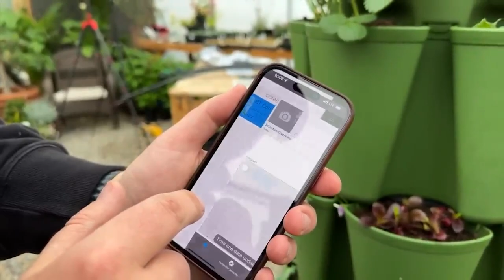Why Garden Answer is the Most Hated Gardening Channel | garden answer highlights | New Plant Load!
In this video, we'll explore why Garden Answer is the most hated gardening channel on YouTube. We'll take a look at some of the highlights from their recent video, as well as their new plant load.

If you're a gardener or have ever gardened, you know that Garden Answer is one of the most popular channels on YouTube. But what does this popularity come at the cost of? In this video, we'll explore what some of the animosity towards Garden Answer is all about. From misinformation to personal attacks, we'll take a look at why Garden Answer is so hated and what you can do to avoid getting caught up in the drama.

In this video, we're answering some of the most commonly asked questions about gardening. We'll answer questions about receiving hates, the Garden Answer highlights blog post, the Garden Answer 2023 blog post, and the Garden Answer window box blog post.So if you're ever feeling frustrated about gardening, be sure to check out our blog for answers!